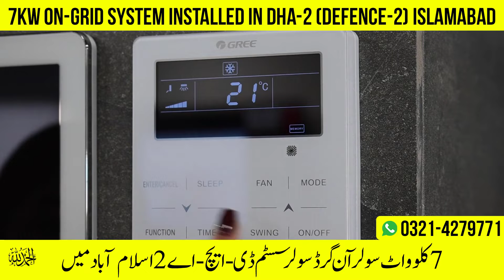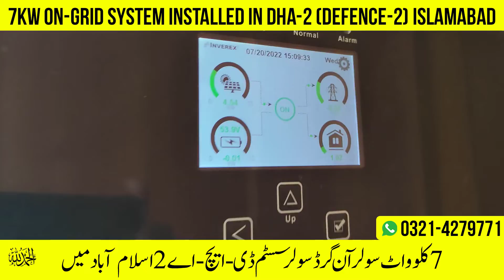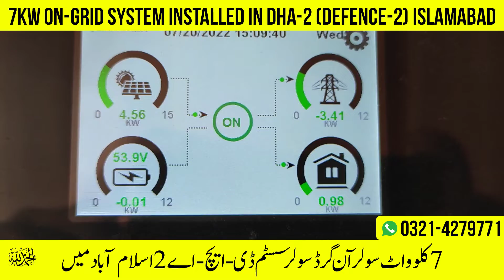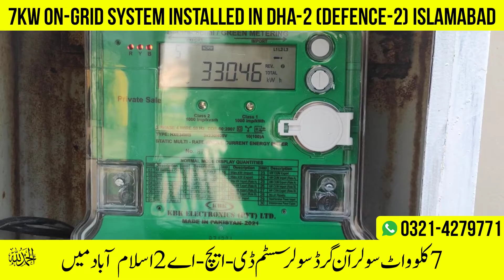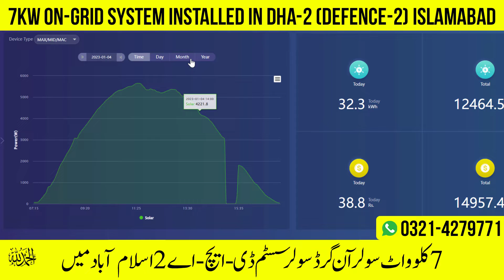7KW On Grid Net Metering Solar System Price and Details 2023 | DHA Islamabad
Bright Brothers Solutions Pvt Ltd is the most recommended company of Bahria Town Islamabad and Rawalpindi. This system is installed at DHA Phase 2 Islamabad. In this system Bright Brothers has installed 10KW Growatt Inverter which comes with 5 years Warranty and JA Solar Panels 545 Watt (15 Panels). It is most advance system of Net Metering in Pakistan! If you are looking for most advance and reliable company then book your orders now at below contacts: